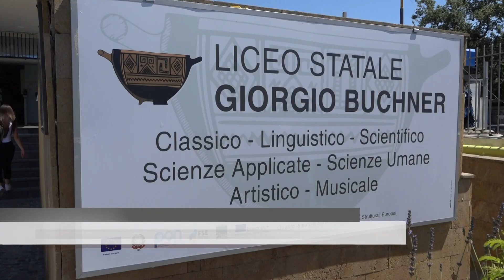Ischia. Inaugurato il murale di Jorit